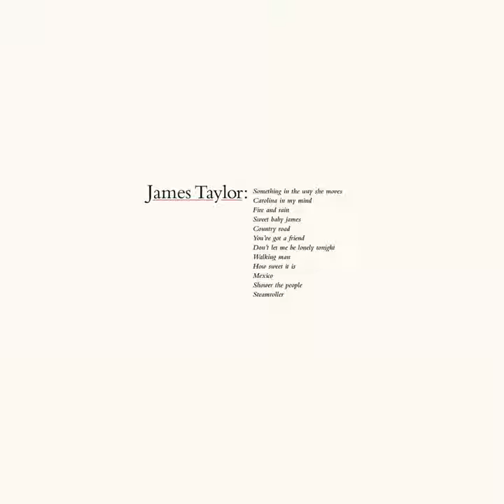Carolina in My Mind (2019 Remaster)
Carolina in My Mind (2019 Remaster) · James Taylor

James Taylor's Greatest Hits

Background  Vocals: Andrew Gold
Masterer: Bernie Grundman
Piano: Clarence McDonald
Guitar: Dan Dugmore
Acoustic  Guitar: James Taylor
Vocals: James Taylor
Bass: Lee Sklar
Producer: Peter Asher
Drums: Russ Kunkel
Engineer: Val Garay
Writer: James Taylor